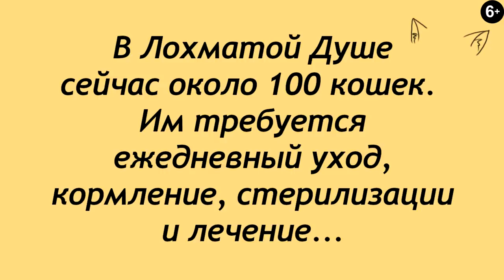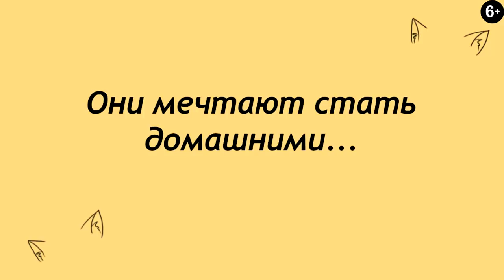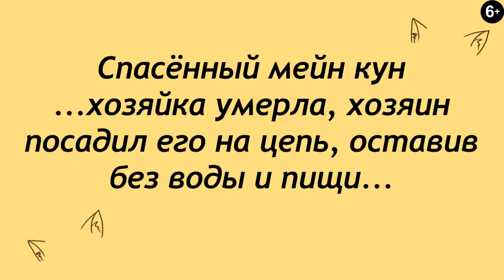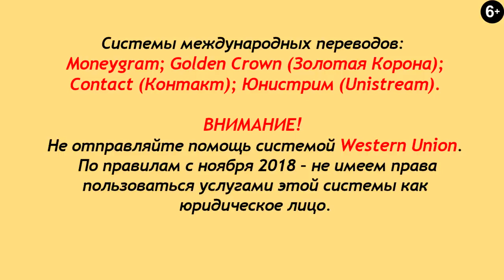Обожжённые, но живые. Кошки Лохматой Души. Burnt but Alive. Shaggy Soul Cats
Дорогие друзья.
Сегодня мы покажем вам наших кошек.
Впервые после пожара в ту страшную, январскую ночь.
В пожаре погибло несколько животных, часть кошек обгорели.

Пушистики, также, как и собаки, хотят любви,
ласки и нуждаются в корме.
Лохматая Душа выживает чудом.
И это чудо - ваша помощь, наши верные друзья.
Благодарим и просим не забывать о нас.

Карты Сбербанка:
Visa Classic: 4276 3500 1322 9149
MasterCard: 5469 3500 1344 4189
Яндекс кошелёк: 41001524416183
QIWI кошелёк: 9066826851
Карта Альфа-Банка: 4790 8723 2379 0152

Голодные телефоны:
Билайн:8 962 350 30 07
Билайн: 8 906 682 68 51
Теле2: 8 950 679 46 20

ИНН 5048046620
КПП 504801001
Расчетный счет 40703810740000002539 в ПАО СБЕРБАНК
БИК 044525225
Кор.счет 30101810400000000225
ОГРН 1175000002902